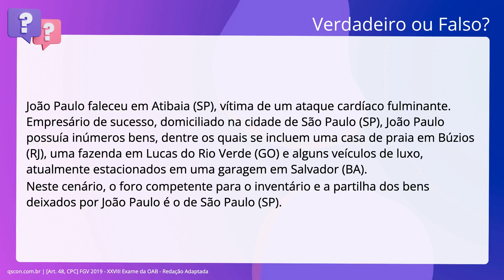QScon Direito: [Art. 48, CPC] FGV 2019 - XXVIII Exame da OAB - Redação Adaptada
Art. 48, CPC | FGV 2019 | XXVIII Exame da OAB Redação Adaptada

João Paulo faleceu em Atibaia (SP), vítima de um ataque cardíaco fulminante. Empresário de sucesso, domiciliado na cidade de São Paulo (SP), João Paulo. possuía inúmeros bens, dentre os quais se incluem uma casa de praia em Búzios. (RJ), uma fazenda em Lucas do Rio Verde (GO) e alguns veículos de luxo,. atualmente estacionados em uma garagem em Salvador (BA). Neste cenário, o foro competente para o inventário e a partilha dos bens. deixados por João Paulo é o de São Paulo (SP).

Gabarito: Verdadeiro